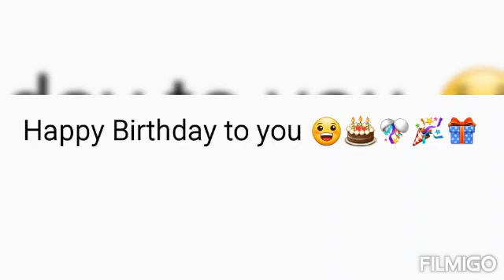My Birthday Message To Andres TheChileanDiego2003Fanatic And Chad Network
Credit To Everyone Including Andres TheChileanDiego2003 Fanatic And Chad Network